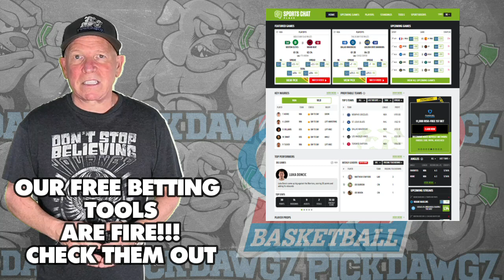Army vs Central Connecticut State 11/29/23 Free College Basketball Picks and Predictions | NCAAB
The Central Connecticut State Blue Devils take on the Army Black Knights in Wednesday's College Basketball Action. Get Mitch's College Basketball Pick and Prediction for this game.